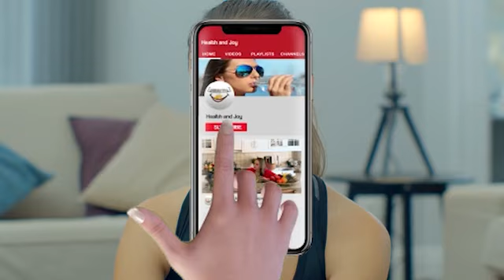Top Belly Fat Burning Exercises for Weight Loss and Belly Fat Loss